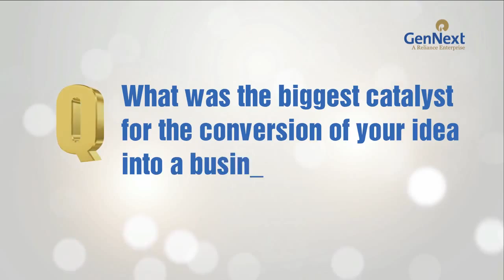Founder and CEO of The Light App - Answering Engine | Q&A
All you need to know about the first NLP powered answering engine in the world The Light App . Get all the answers, always.